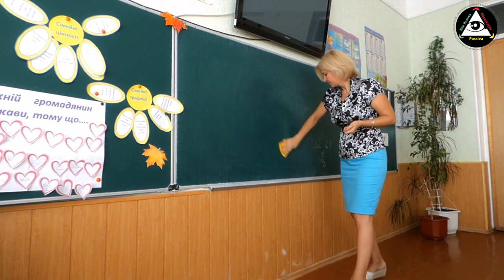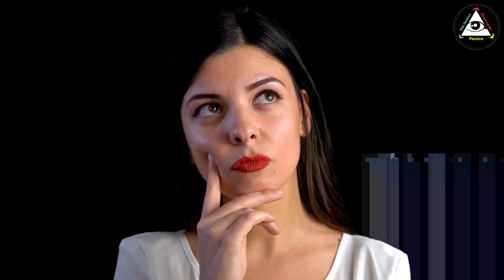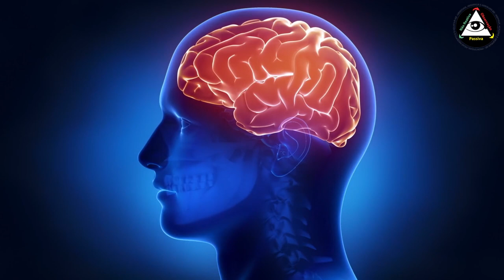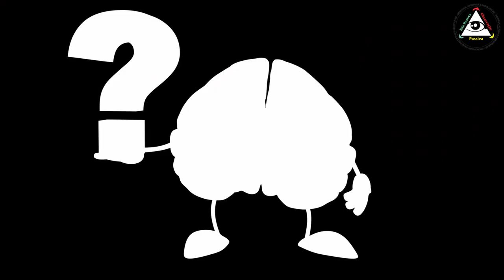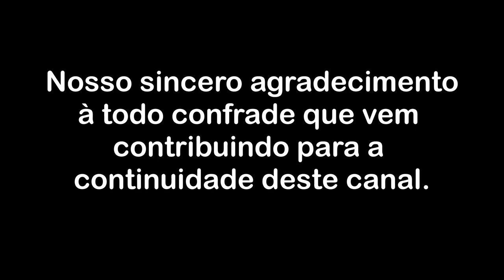Uma cultura para a desatenção e ignorância de si mesmo